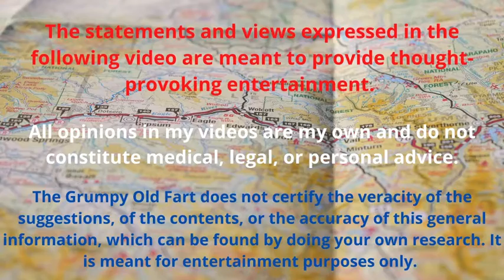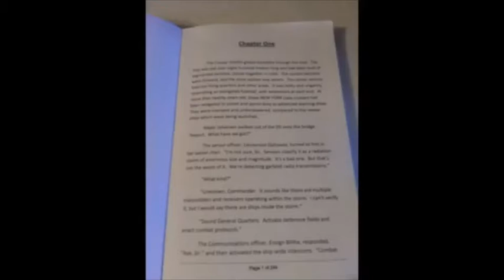Paranormal Belief Escalates